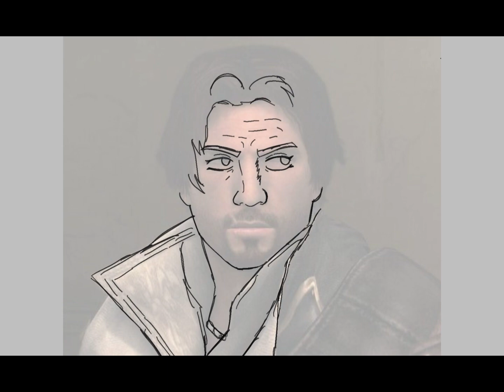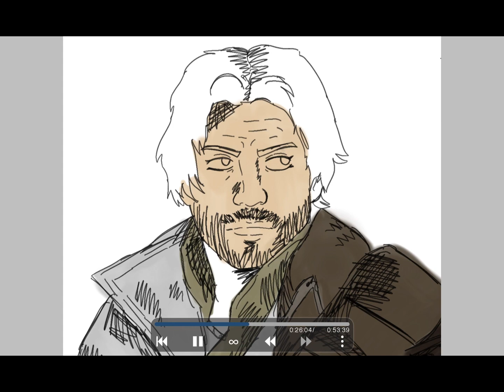Ezio Auditoré | Speedpaint + Yap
A speedpaint of ezio auditore!! I also yap and change the subject like fifty times!!

Link tree:

Linktr.we/honey_artistry